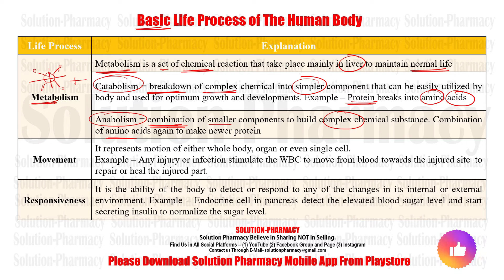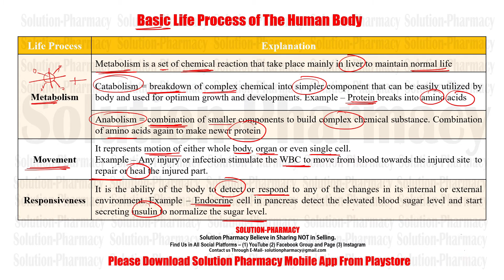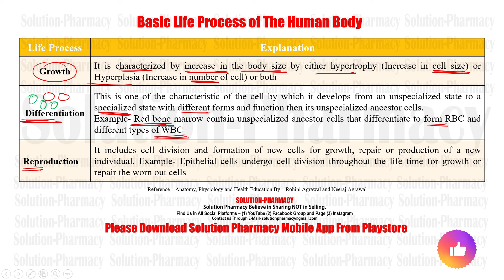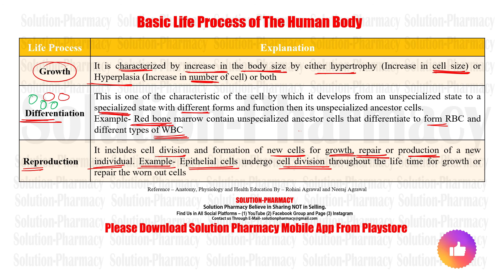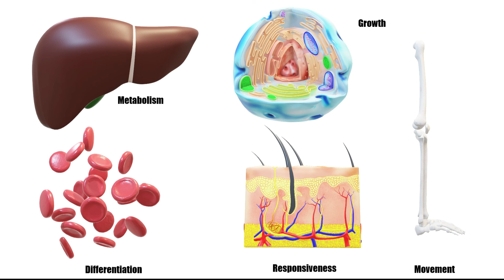Anatomy & Physiology (09) = Basic Life Process of Human Body | Metabolism, Movement, Responsiveness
Basic Life Process of The Human Body
(01) Metabolism - Metabolism is a set of chemical reactions that takes place mainly in the liver to maintain a normal life. (A) Catabolism = breakdown of the complex chemicals into simpler components that can be easily utilized by the body and used for optimum growth and development. Example – Protein breaks into amino acids. (B) Anabolism = combination of smaller components to build complex chemical substances. Combination of amino acids again to make newer protein

(02) Movement - It represents the motion of either the whole body, organ or even single cell. Example – Any injury or infection stimulates the WBC to move from blood towards the injured site to repair or heal the injured part.

(03) Responsiveness - It is the ability of the body to detect or respond to any of the changes in its internal or external environment. Example – Endocrine cell in the pancreas detect the elevated blood sugar level and start secreting insulin to normalize the sugar level.

(04) Growth - It is characterized by an increase in the body size by either hypertrophy (Increase in cell size) or Hyperplasia (Increase in number of cell) or both

(05) Differentiation - This is one of the characteristics of the cell by which it develops from an unspecialized state to a specialized state with different forms and function then its unspecialized ancestor cells.
Example- Red bone marrow contain unspecialized ancestor cells that differentiate to form RBC and different types of WBC

(06) Reproduction - It includes cell division and the formation of new cells for the growth, repair or production of a new individual. Example- Epithelial cells undergo cell division throughout the lifetime for growth or repair the worn-out cells